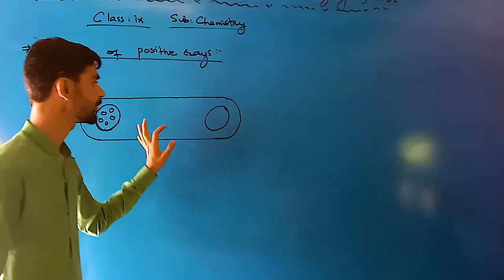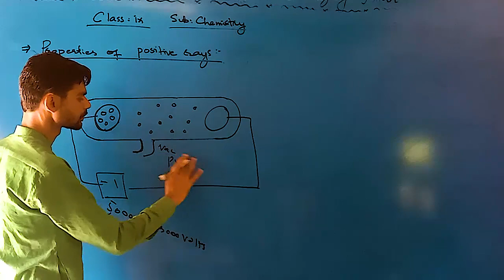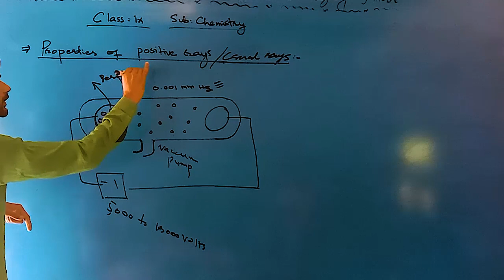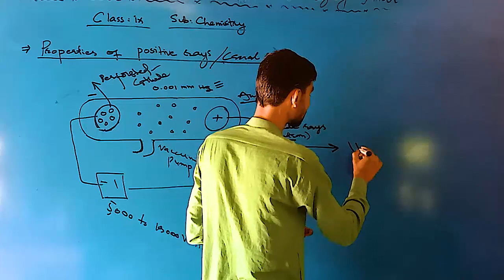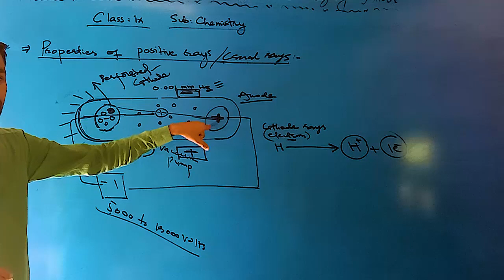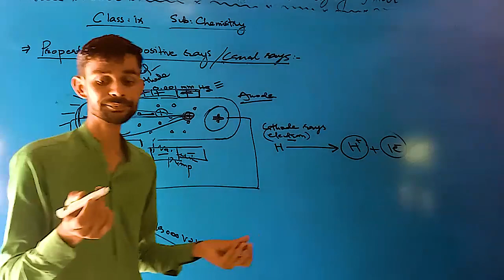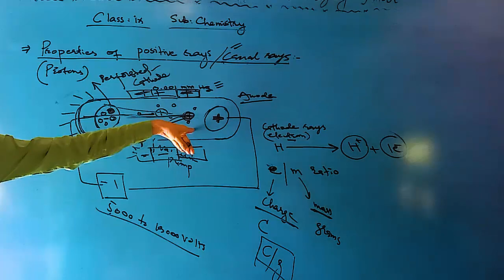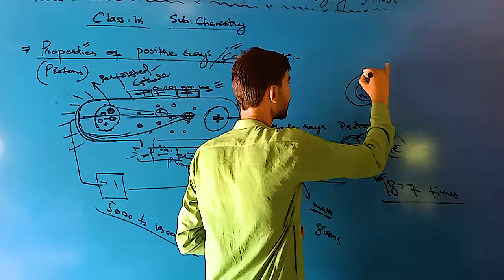CLASS IX CHEMISTRY PROPERTIES OF POSITIVE RAYS